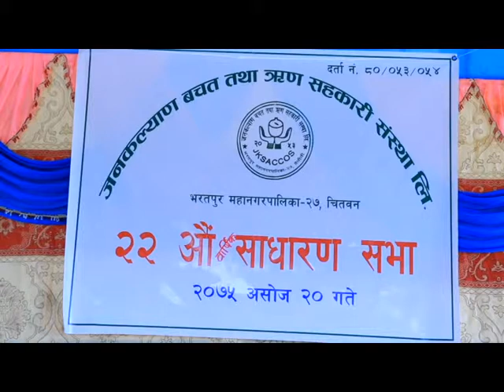Jankalyan Co- Operative 22nd AGM 2075 Part 1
Concept:Komal Chandra Bhagat
Camera: Shiv Sunar
Post Production: Green Line Media Pvt.Ltd.